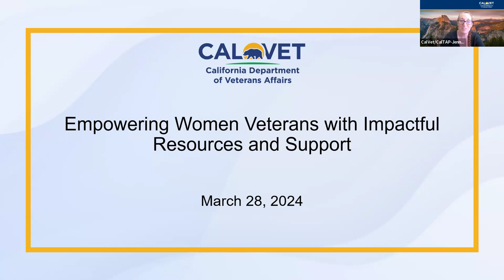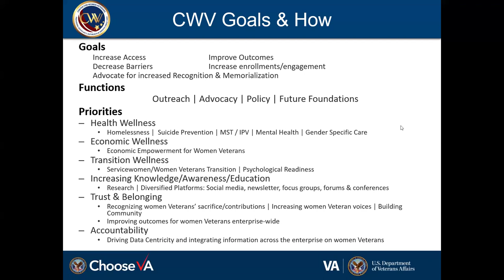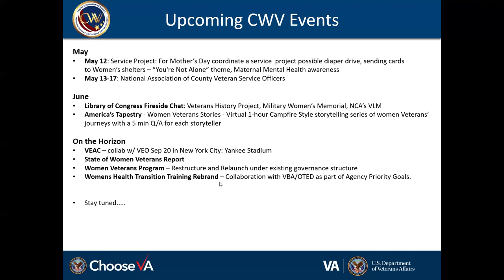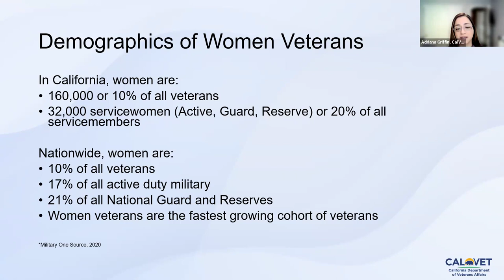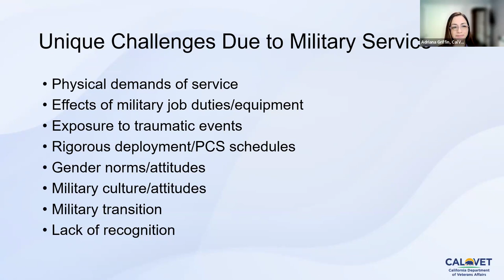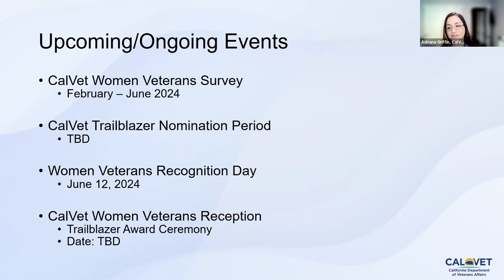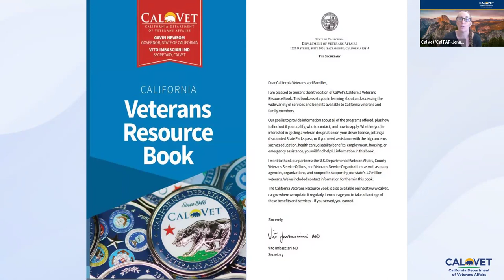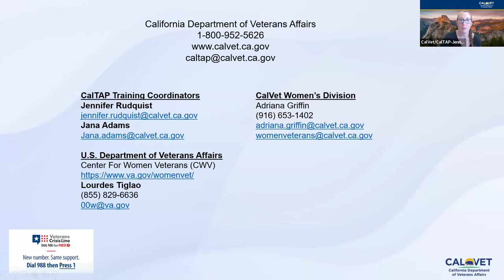CalTAP | Empowering Women Veterans with Impactful Resources and Support | 03-28-2024